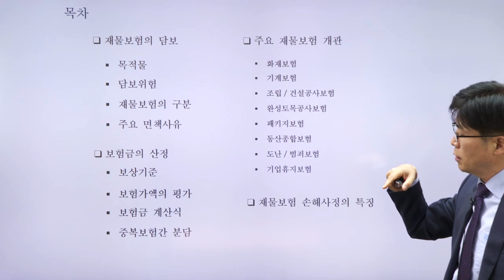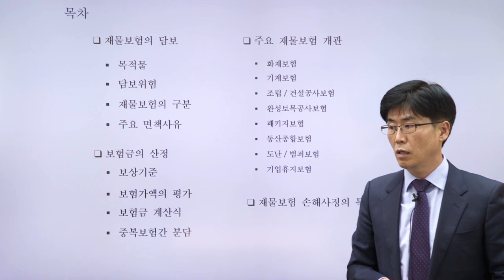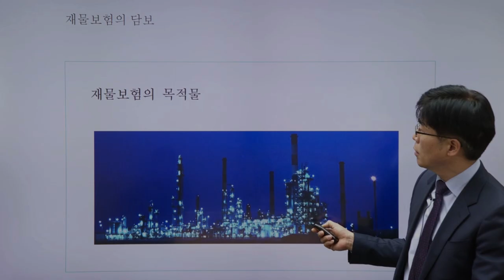재물보험 - 재물보험 총론